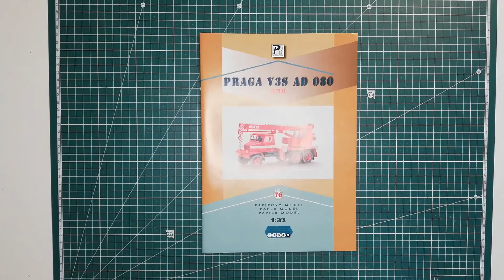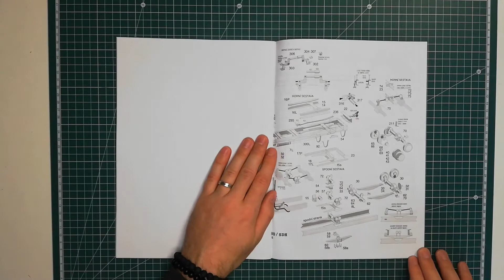Praga V3S AD 080 SDH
Video náhled papírového modelu od vydavatele PK Graphica.